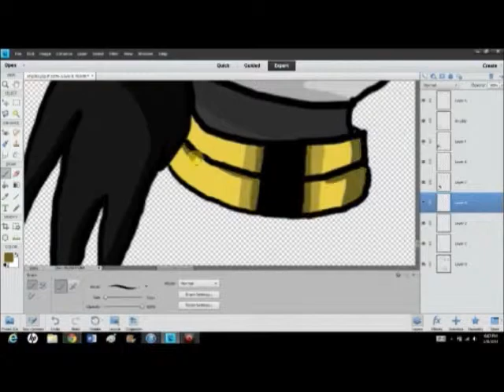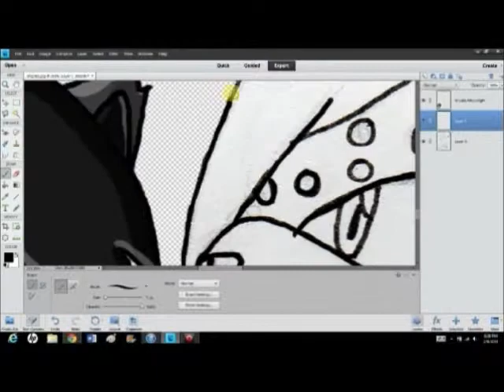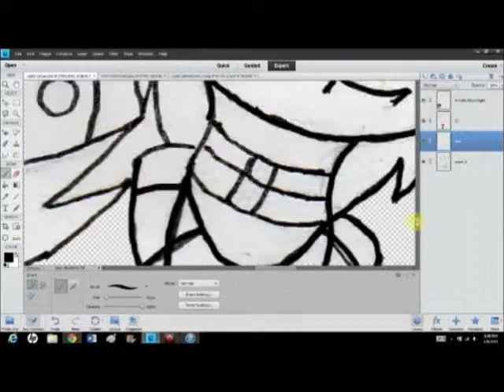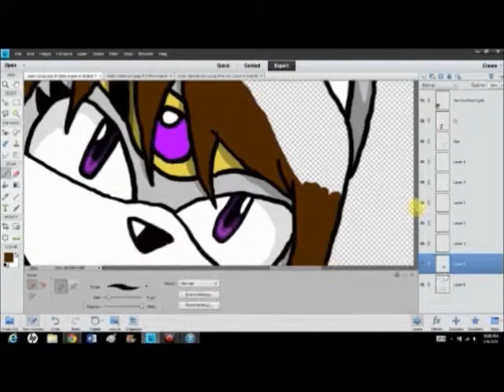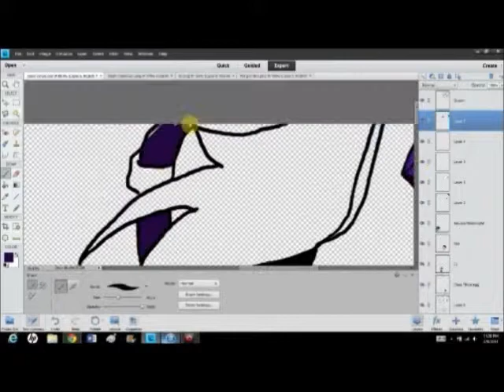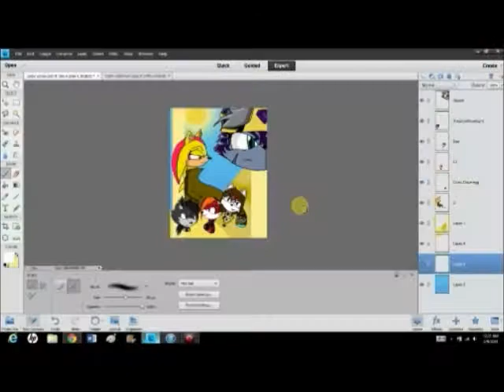Sonic Universe-Travel to the past-fan-made speed paint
So This cover is for my Fan Made sonic comic please do not flame.